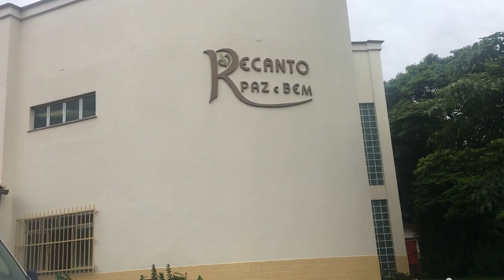Live Especial de Natal | Diretamente do Lar dos Idosos - Nova fundação SDV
Casa “Santa Dulce dos Pobres”
A Missão iniciou em dezembro de 2021 no Lar de Idosos “Recanto Paz e Bem”. O espaço centro de convivência de longa permanência, na diocese de Nova Iguaçu-RJ, que acolhe idosos provindos de área de risco social, oferecendo assistência médica e religiosa, para aí poderem viver dignamente esta fase da vida. Esta é a principal missão, além de estar sempre disponível ao chamado da diocese para outras missões de evangelização.

 Adote um idoso! Entre em contato!